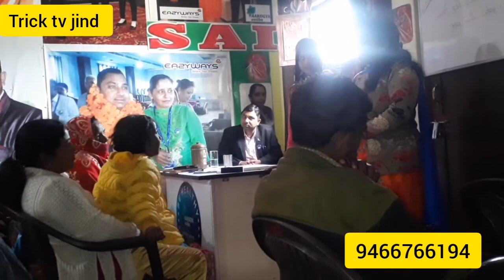ईजी वेज अपनाओ स्वस्थ हो जाओ